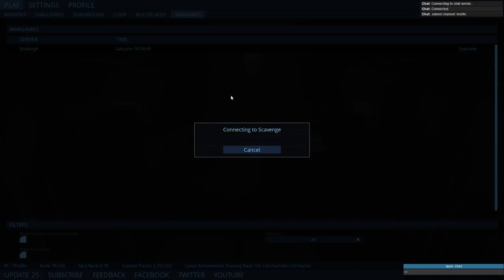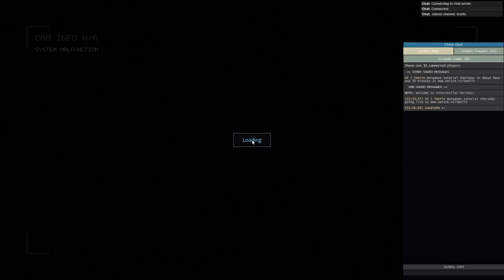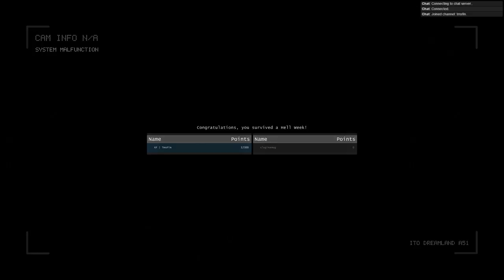Wargames tutorial thursday #17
Proper intro and drinking game. What could possibly go wrong?